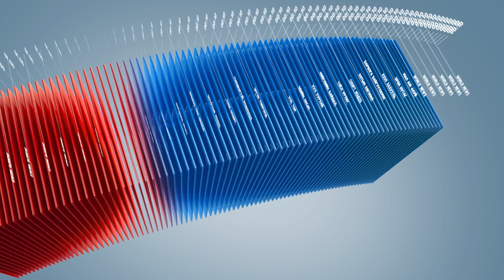Зүүнээс бид айдаг ч Зүрх сэтгэлгүй байхаас бүүр их айж байна ( RCY Mongolia)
МУЗН- Хүүхэд залуучуудын хөдөлгөөний зохицуулах зөвлөлийн гишүүн Ч.Ундрамын С1 телевиз-д өгсөн ярилцлага